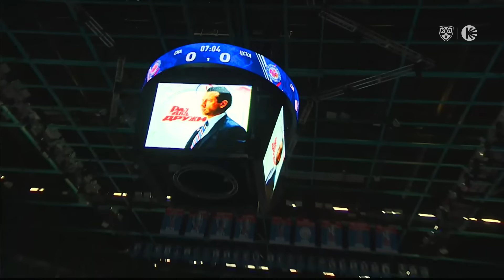«Торпедо» делает шоу, Разин крадет рекорд Шипачева, хет-трик Ружички в Омске | ОБЗОР КХЛ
Большой обзор игрового дня КХЛ!

Таймкоды:
00:00 Вступление
00:40 Авангард vs Спартак
04:47 СКА vs ЦСКА
07:55 Адмирал vs Лада
09:21 Амур vs Северсталь
10:30 Витязь vs Автомобилист
11:53 Металлург vs Динамо Минск
13:13 Торпедо vs Нефтехимик